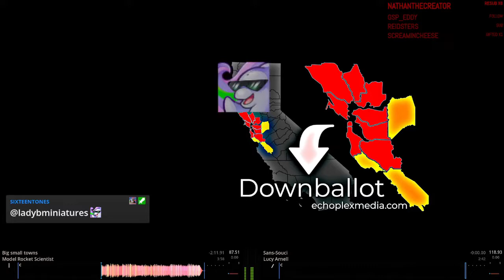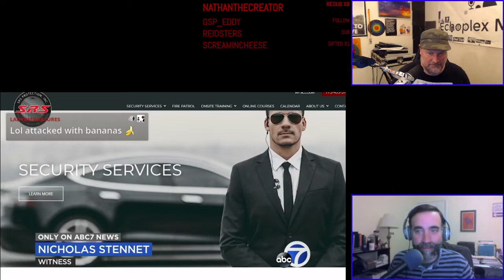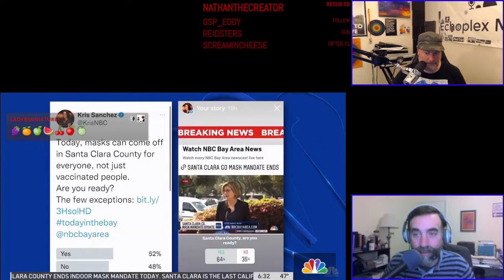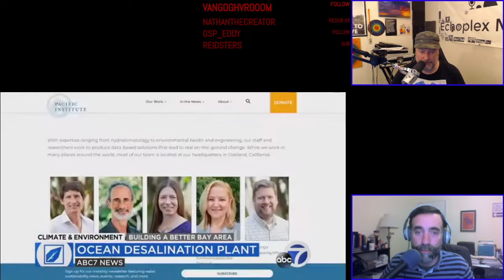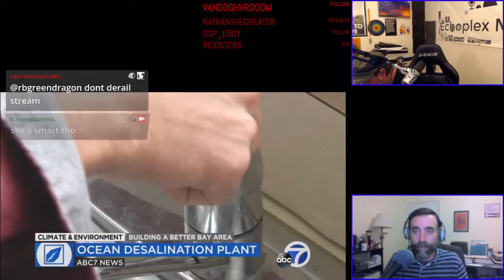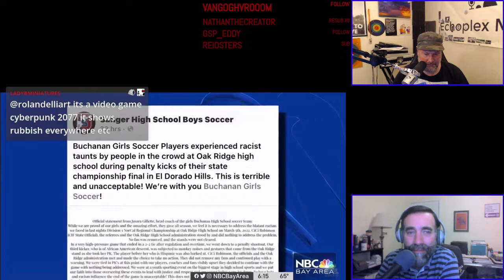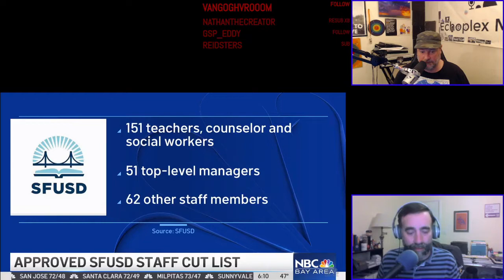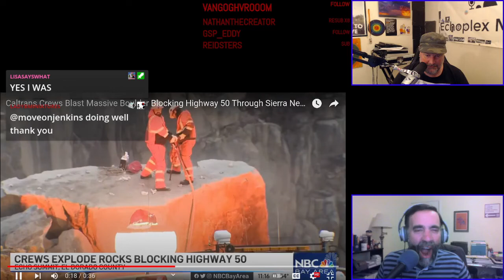Downballot EP103 - Watch Out For That Banana!